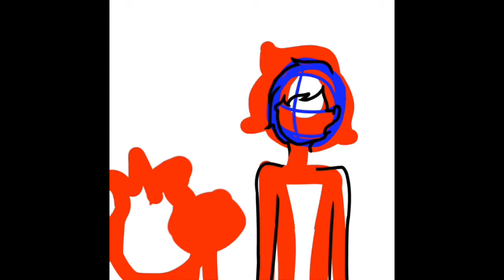For Nico Reset